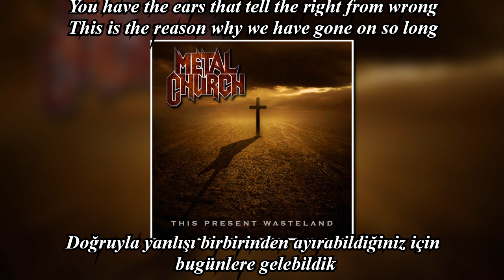Metal Church - Congregation (Türkçe Çeviri & Lyrics)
From way across the world, to right here where we are
The screams can still be heard in the silence of the night
Dünyanın dört bir  yanından gelen çığlıklar hâlâ duyuluyor
gecenin sessizliğinde bile…

The disciples spread the word and spare the non-believers
Müritler mesajı yayıyor ve inanmayanları bağışlıyorlar

A message has been burned into the minds of all
Akıllara kazındı bu mesaj bir kere

Throughout the years some come and some have gone
Yıllar boyunca kimler geldi kimler geçti

You have the ears that tell the right from wrong
This is the reason why we have gone on so long
Doğruyla yanlışı birbirinden ayırabildiğiniz için bugünlere gelebildik

This is the reason why we still belong, congregation
Hâlâ cemaate bağlı kalmamızın sebebi bu

These walls that we have built hold many tales inside
Ördüğümüz bu duvarların içinde nice hikâyeler var

The secrets of our lives are for all to read
Hayatımızın sırrı herkese açıktır

The workings of our mind, both brilliant and insane
Zihnimizin işleyişi zekice ve cesurcadır

Only you can understand we don't do it for the fame
Hiçbir şeyi şöhret için yapmadığımızı yalnızca siz anlayabilirsiniz

This is the reason why we still belong
Hâlâ bağlı kalmamızın sebebi bu…

Our eyes have seen a lot of things, our eyes have seen the world
Her şeyi gördük, dünyayı tanıdık

Our thoughts have moved the masses and left them wanting more
Düşüncelerimiz kitleleri harekete geçirdi ve insanların ufkunu açtı

Our life our own reality, and we live it as we please
Hayatımız kendi gerçeğimizdir ve onu istediğimiz gibi yaşarız

Spread the word to all that haven't heard and take our place in history
Mesajı duymayanlara duyurun, tarihî rolümüzü üstlensinler

*Metal Church 1980 yılında San Francisco’da kurulmuş olan bir heavy metal grubudur. Müziğinde trash, speed ve power metal öğelerini bulunduran grup, sözlerinde konu olarak zamanla sosyal ve felsefi konulara eğilmiştir. Grup tarihi boyunca iki kez dağılmış ve çeşitli kadro değişiklikleriyle tekrar bir araya gelmiştir.

Çevirisini yaptığımız parça 2008 çıkışlı The Present Wasteland albümüne aittir.

Diskografi

Metal Church (1984)
The Dark (1986)
Blessing in Disguise (1989)
The Human Factor (1991)
Hanging in the Balance (1993)
Masterpeace (1999)
The Weight of the World (2004)
A Light in the Dark (2006)
This Present Wasteland (2008)
Generation Nothing (2013)
XI (2016)
Damned If You Do (2018)
Congregation of Annihilation (2023)

Üyeler

Kurdt Vanderhoof – rhythm guitar, keyboards (1980–1986, 1998–2009, 2012–present)
Steve Unger – bass, backing vocals (2003–2009, 2012–present)
Rick Van Zandt – lead guitar (2008–2009, 2012–present)
Stet Howland – drums, percussion (2017–present)
Marc Lopes – lead vocals (2023–present)